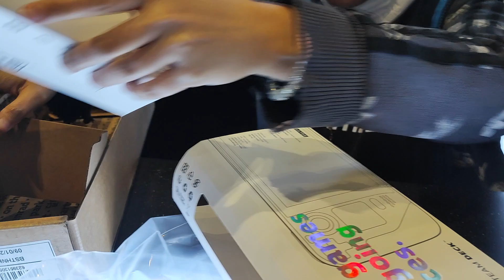steam deck ( bumili kami ng steam deck sa gameline sm north )🎮🕹️